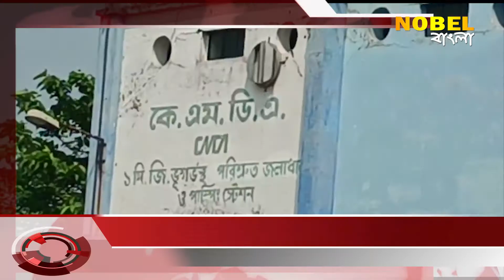জলের সমস্যা মেটাতে এগিয়ে এলেন সি আই সি অমিত গুপ্তা, Nobel Bangla News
জলের সমস্যা মেটাতে এগিয়ে এলেন সি আই সি অমিত গুপ্তা, Nobel Bangla is Popular Bengali news channel, Nobel Bangla has now been branded